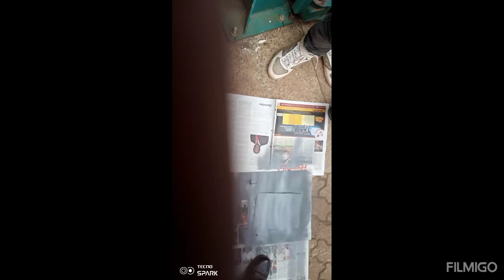LEARNING HOW TO SPRAY PAINT A THE VEHICLE